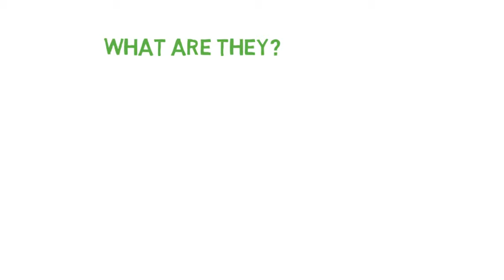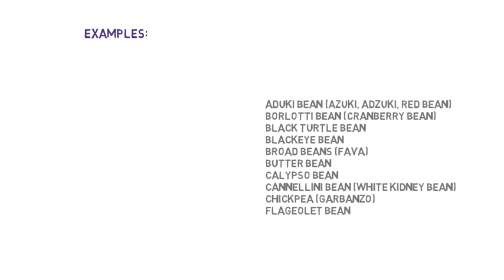pulses - Our Guide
Find out about pulses, what they are and how you can cook them. Get some insight!